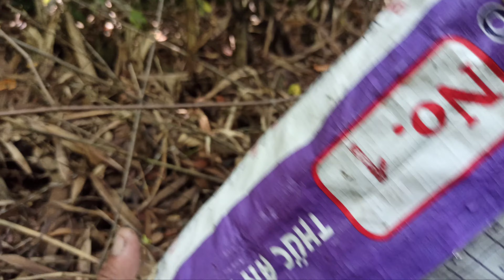Nghề Bẫy Rắn Có Thật Sự Hấp Dẫn?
Nghề Bẫy Rắn Có Thật Sự Hấp Dẫn? | ‎@Thú Vui Săn Bắt
 Chỉ có đam mê mới theo nghề bẫy rắn cả nhà ơi  thu nhập rất bấp bên. Mong mọi người ủng hộ kênh nhé để mình có thêm động lực làm ra những video chia sẻ một cách chân thật nhất cho mọi người xem giải trí sau những ngày làm viecj nhé!